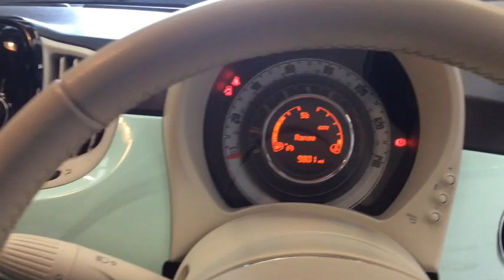RICHARD HARDIE USED CAR FIAT 500 ND18 EUV